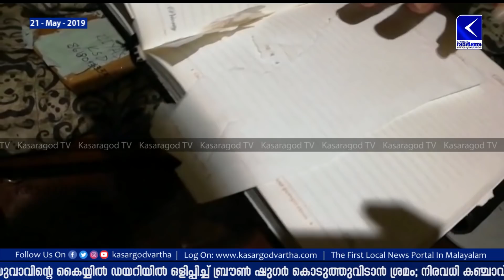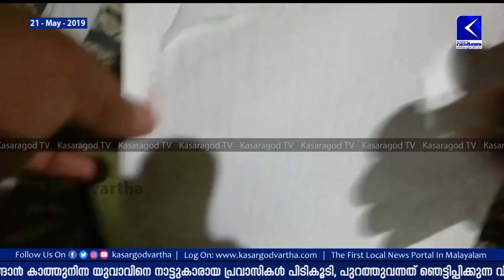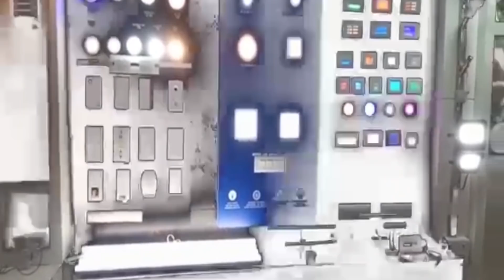ഡയറിയില്‍ ഒളിപ്പിച്ച് ബ്രൗണ്‍ ഷുഗര്‍ കൊടുത്തുവിടാന്‍ ശ്രമം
ഖത്തറിലേക്ക് പോവുകയായിരുന്ന യുവാവിന്റെ കൈയ്യില്‍ ഡയറിയില്‍ ഒളിപ്പിച്ച് ബ്രൗണ്‍ ഷുഗര്‍ കൊടുത്തുവിടാന്‍ ശ്രമം
Qatar, Cheating, Attempt to cheat expatriate; Complaint lodged